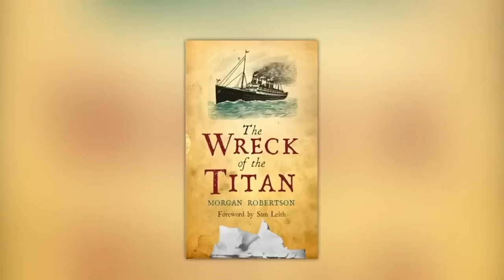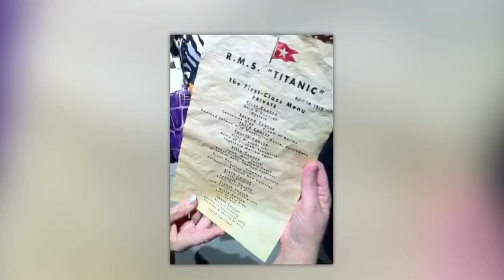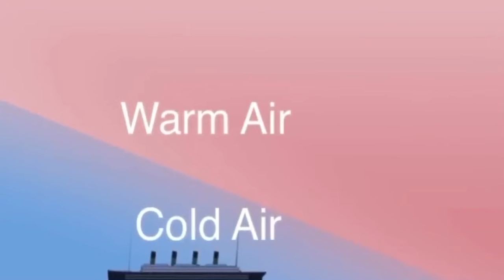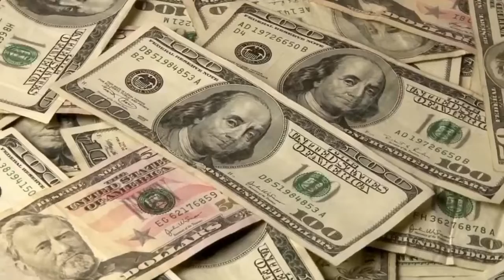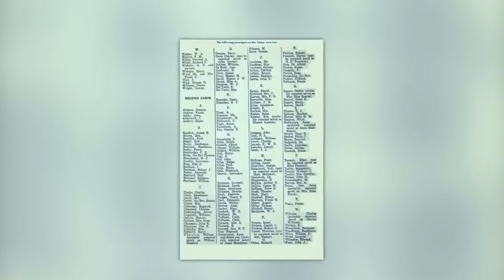Titanic navio dos sonhos 110 anos após o naufrágio